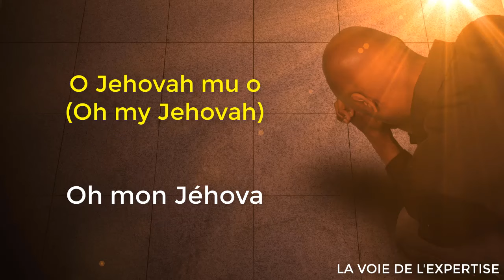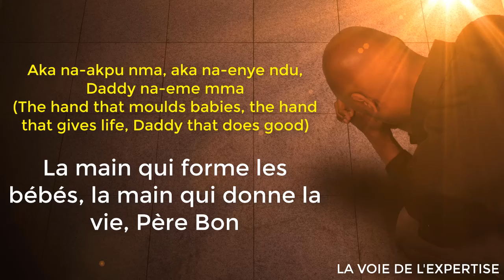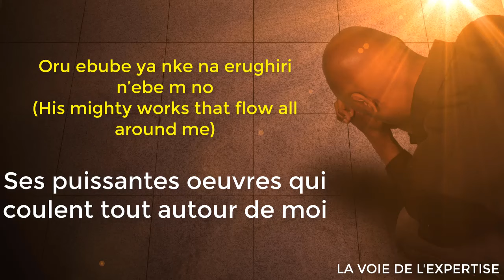GABRIEL EZIASHI Aka Jehovah Traduction française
La main de Jéhova fait de bonnes choses
 Nous avions essayé de traduire la chanson comme on a pu. Si vous avez des suggestions, vous pouvez les mentionnez dans les commentaires. Merci !!!

Voulez-vous nous rejoindre pour la traduction des chansons pour l'édification du corps de Christ ?
Contactez-nous sur Facebook ou Instagram : lavoiedelexpertise
 Ou
Pour nous soutenir à continuer. Vous pouvez nous faire un don en cliquant
 Suivez nous Instagram: @lavoiedelexpertise
Si vous voulez nous contacter